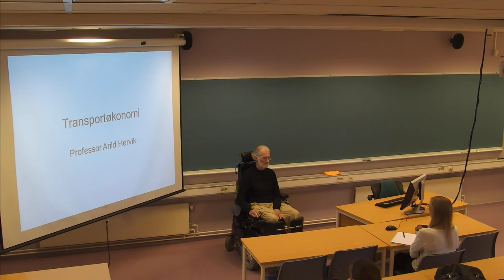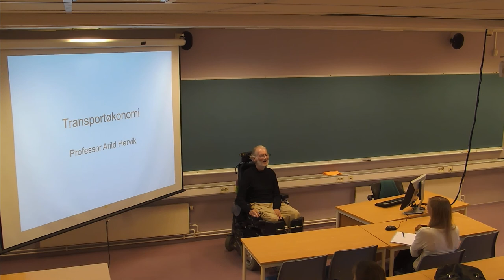01-F-01 Forelesning TRA310 (28. aug. 2014)